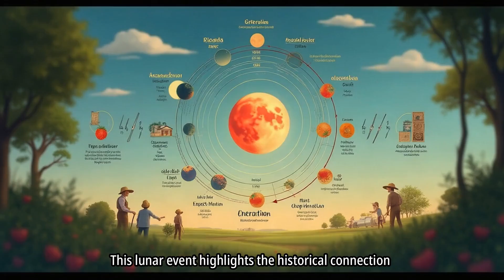Strawberry Moon 2025: The Rare Lunar Event You Can’t Miss!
Get ready to witness one of the most breathtaking lunar events of the decade—the Strawberry Moon 2025! 🌕🍓 This isn't just any full moon. Thanks to a rare lunar standstill, it will appear unusually low and large in the sky, glowing with a warm amber hue. Find out why it’s called the Strawberry Moon, when and where to watch it, and what makes this year's moon so unique. Don’t miss your chance to catch this rare cosmic show before it disappears for another 18 years!